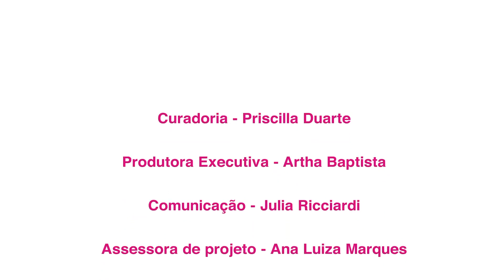De loira fiquei careca em ritual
Primeira performance Ruptura de 2015